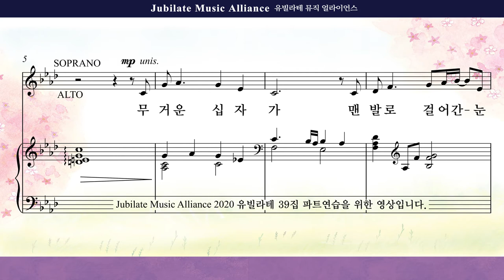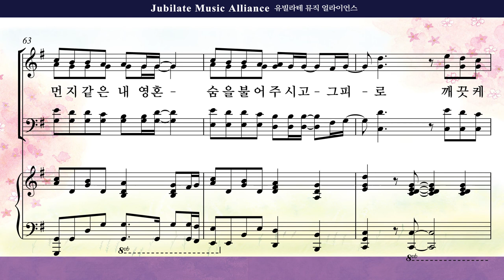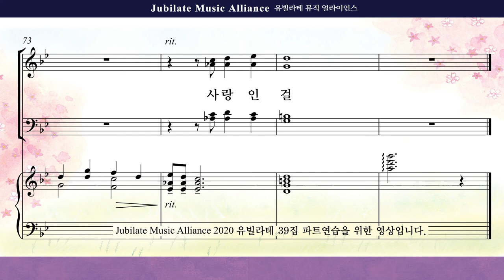[유빌라테 39집]19. 김수진 - 십자가의 언덕 Soprano